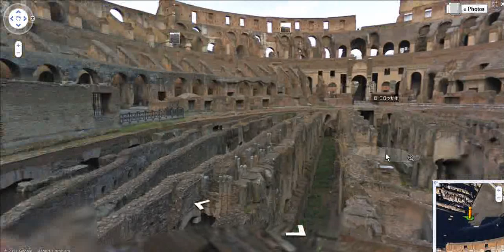Google Street View Takes In The Colosseum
: Google Street View utilises the Street Trike to explore the interior of famous landmarks, including the Colosseum in Rome